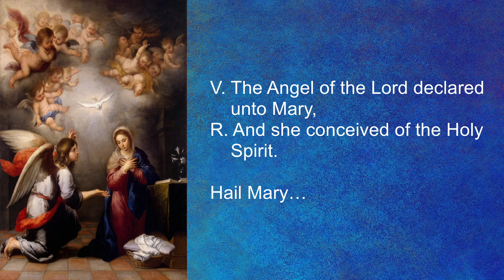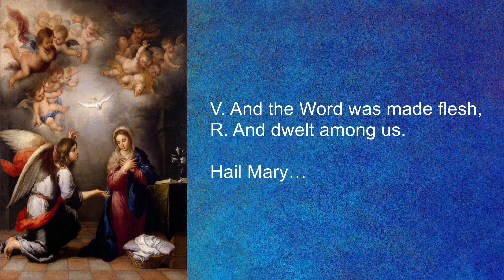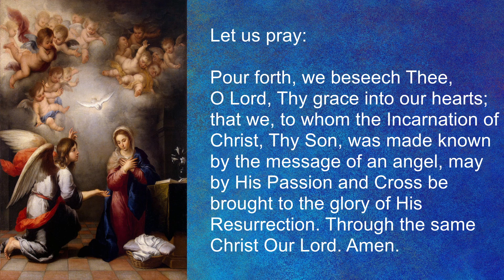The Angelus - 6 & 12 O'Clock Daily Prayer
The Angelus is a daily prayer, which commemorates the Incarnation. It is traditionally recited at 6am, midday and 6pm.

The Angelus

V. The Angel of the Lord declared unto Mary,
R. And she conceived of the Holy Spirit.

Hail Mary…

V. Behold the handmaid of the Lord,
R. Be it done unto me according to Thy Word.

Hail Mary…

V. And the Word was made flesh,
R. And dwelt among us.

Hail Mary…

Let us pray:

Pour forth, we beseech Thee, O Lord, Thy grace into our hearts; that we, to whom the Incarnation of Christ, Thy Son, was made known by the message of an angel, may by His Passion and Cross be brought to the glory of His Resurrection. Through the same Christ Our Lord. Amen.